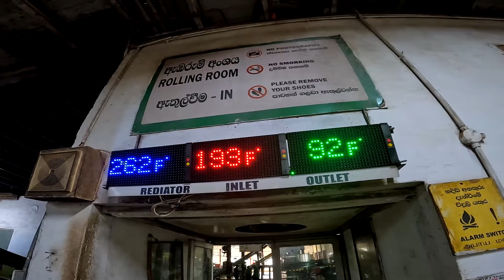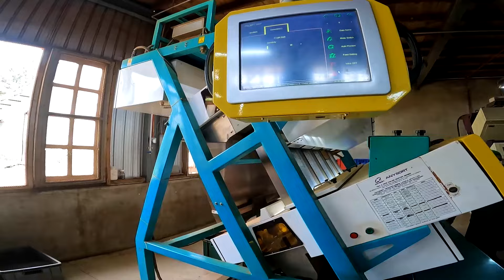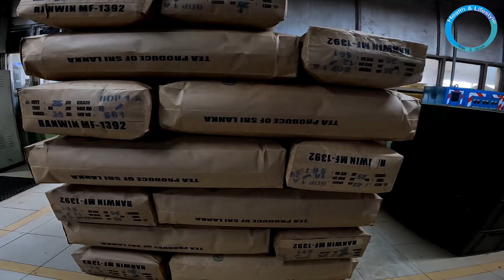Tea production in Tea factory and Tea plantation of Sri Lanka තේ වත්තේ සිට තේ කෝප්පය දක්වා ගමන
Tea production in Rathnapura Sri Lanka-
Sri Lanka is the world's fourth-largest producer of tea.